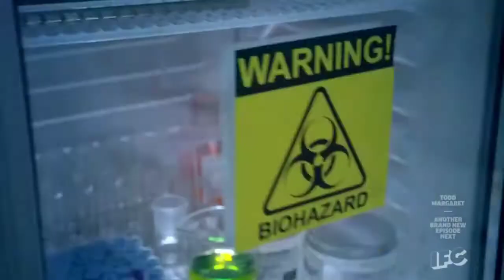Todd Margaret Season 3 - The Dream Keeps Coming True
After discovering that Dave is Mountford, Todd freaks out and makes the realization that the dream keeps coming true, and there's nothing he can do to stop it.